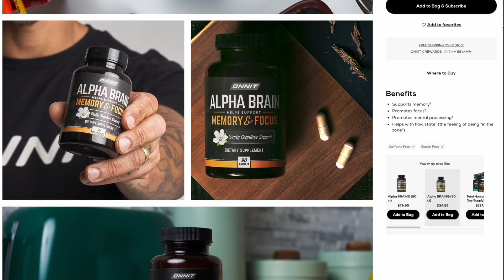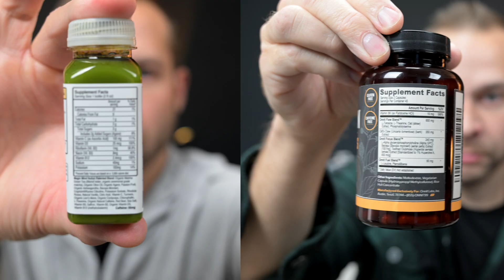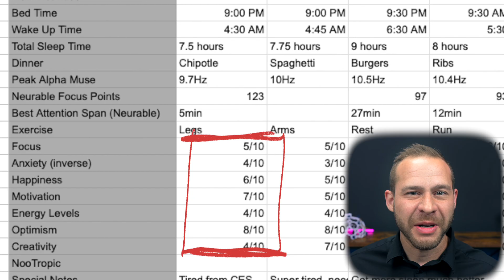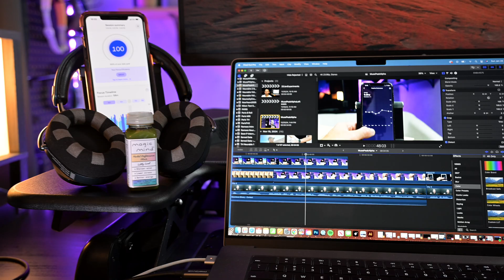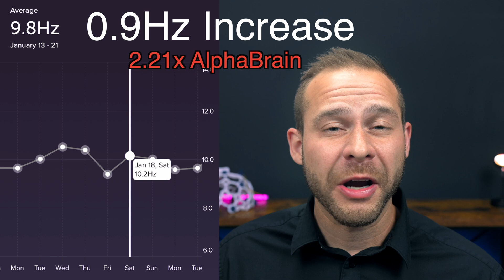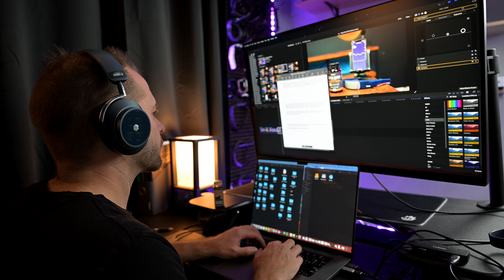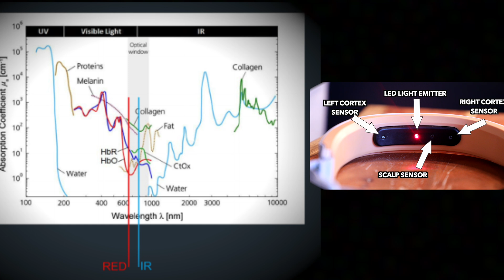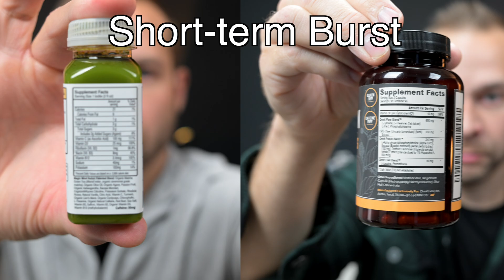I measured my brainwaves to see if Nootropic Brain Boosters Really Work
Episode Timestamp Notes:
How to test Brain Boosting Pills: 0:00-1:22
Legacy Science behind AlphaBrain: 1:22-2:55
At-Home Brain Testing Devices: 2:55-3:22
Magic Mind/ AlphaBrain Active Ingredients: 3:22-4:17
How I tested the Nootropics: 4:17-5:23
How I felt after taking: 5:23-7:17
Brainwave Testing Results: 7:17-9:11
What these results mean: 9:11-10:16
Considering Cost: 10:16-10:38
The highest performance increase: 10:38-11:23
Upcoming Testing: 11:23-12:03
The Best Brain Supplements: 12:03-13:40